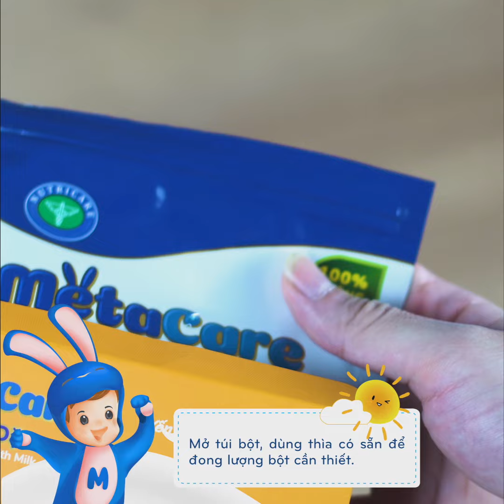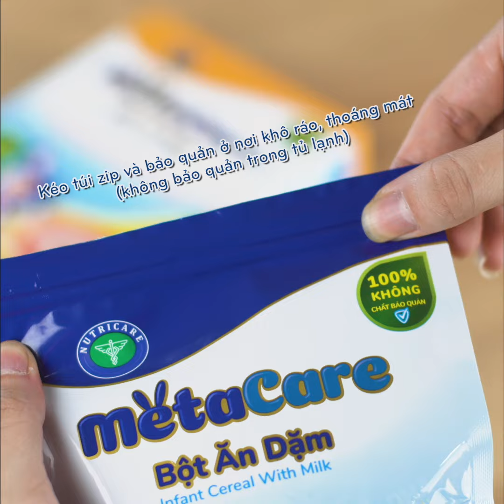3 CÁCH NẤU BỘT ĂN DẶM VỚI YẾN MẠCH CHO BÉ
💛 Yến mạch là một trong những loại thực phẩm cung cấp tinh bột tốt nhất cho bé. Trong Yến mạch có chứa hàm lượng chất xơ cao, cùng nhiều vitamin & khoáng chất thiết yếu giúp bé chống táo bón, tiêu hoá khoẻ mạnh.

💛 Mẹ cùng tham khảo 3 cách nấu bột ăn dặm với yến mạch cho bé trong video sau mẹ nha!

Metacare - Nuôi con cao lớn nhàn tênh
Một sản phẩm của Nutricare - Tự hào Thương hiệu Quốc gia ngành Dinh dưỡng Y học
Hotline: 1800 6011 (miễn phí cước gọi)